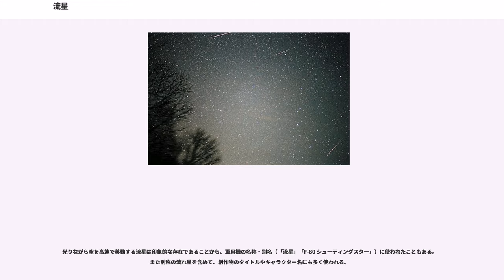流星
流星（りゅうせい、英語：meteor、shooting star）、天文現象の一つで、夜間に天空のある点で生じた光がある距離を移動して消える現象。一般的に流れ星とも呼ばれる。明るさが強く、昼間でも目視できる流星もまれにある。原因としては流星物質と呼ばれる太陽の周りを公転する小天体が、地球（または他の天体）の大気に衝突、突入して発光したものである。

流星の元になる小天体は、0.1mm以下のごく小さな宇宙塵から、数cm以上ある小石のようなものまで様々な大きさがある。こうした天体が地球の大気に秒速数kmから数十kmという猛スピードで突入し、上層大気の分子と衝突してプラズマ化したガスが発光する（小天体が大気との空力加熱などにより燃えた状態が流星として見えているわけではない）。これが地上から流星として観測される。通常、流星は地上より150kmから100km程度の高さの下部熱圏で光り始め、70kmから50kmの高さの中間圏で消滅する。しかし、元の小天体が特に大きい場合などには、燃え尽きずに隕石として地上に達することがある。なお、見た目に消滅する場合にも流星塵として地球に降り注いでいる。

-3等から-4等程度よりも明るい流星は、火球と呼ばれる。中には満月より明るい光を放ち、夜空全体を一瞬閃光のように明るくするものもある。

流星を観測する方法としては、流星電波観測、流星眼視観測、流星写真観測、流星TV観測がある。

流星現象を引き起こす物質（流星物質）は、彗星あるいは小惑星が太陽に近づいたときに放出しものである。彗星は太陽に近づくたびに無数の塵（ちり）（小天体）を放出している。これらの塵も彗星とほぼ同じ軌道で太陽の周りを公転している。地球の軌道がそれと交差する場所で、浮遊している流星物質（ダストトレイル）のゾーンと地球の大気のゾーンが重なってきたとき、塵で大気が高温になりプラズマになり再結合することで発光して、流星ないし流星群の現象が生じる。

流星は小さく、大気圏内で燃え尽きる。隕石の形で地上に落ちるのではなく、小さな塵(宇宙塵)に散らばって地上に降り注ぐ。

火球は流星の中でも惑星より明るいもの（定義者により異なる）をいう。火球は小惑星軌道から来た物質が主である。火球を生じたあと、まれに燃え尽きないで地上にまで落下する天体があり、これを隕石という。火球は非常に明るいので、夜間だけではなく昼間でも観察、撮影される場合がある。

流星が流れた後の大気はイオン化され、電離層が発生する。この電離層が電波を反射させて、遠方にあり通常では聞こえることがないFM放送を短時間だけ聞くことができる。このことを利用して、流星電波観測などが行われている。最近では、電波を常時送信するアマチュア無線ボランティア局の電波を利用して、同様の観測が行われている。

毎年ある決まった時期になると、天球上のある1点から流星が放射状に飛び出してくるように見える事がある。これを流星群と呼ぶ。これは主に彗星が通った後に残された塵の集合体がある空間に、地球が公転運動によって差し掛かる事により発生する現象である。また、流星が飛び出してくる点を放射点、または輻射点と呼ぶ。年間数十個以上の流星群が知られている。流星群に属する流星を群流星と呼ぶ。これに対して、流星群に属さない流星は散在流星と呼ばれる。同じ流星群に属する流星は速度などが同じようになる傾向がある。

完全に観測者の方向に流星が飛んでくる場合には、流星は「突如明るい星が発生し、それが暗くなって見えなくなる」ように見える。これを静止流星あるいは停止流星という。通常の流星の太陽系での軌道を計算するには、同一流星を複数の観測地点で撮影し、発生点と消失点を空間上で明確にすることが必要であるが、静止流星の場合は、その位置がきちんと観測できれば、その静止流星の太陽系での軌道は容易に計算できる。

一般には、地上に落ちた流星が隕石であると捉えられているが、流星と隕石の太陽系内の軌道は明確に違っている。軌道がはっきりと観測された隕石は4例しかないが、それらは全て小惑星帯のものであり、隕石の起源は小惑星帯であることが予想されている。また、流星の軌道は彗星と一致するものがほとんどで、彗星が通ったあとの塵が流星の発生源となることが予想されている。

流星は大気圏内で燃え尽き、また地上のある地点に向かう流星の発生する確率は低いので、観測者にぶつかる心配はまずない。隕石が人間にぶつかったとされる例は、1954年のアメリカのアラバマ州シラコーガに住むアン・ホッジスの例（ホッジス隕石）と...